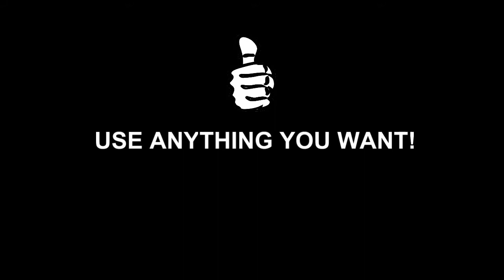Now Available on Steam - Anarchy Arcade